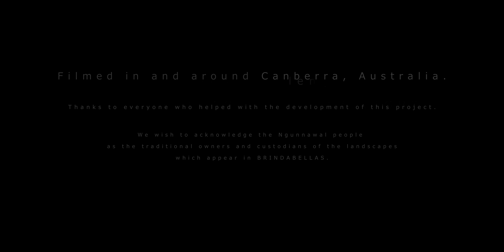16 Pollination | BRINDABELLAS | 4K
'Pollination' | The alpine flowers and insects of the Brindabellas make the most of spring's benign conditions.

'Pollination' is chapter 16 of the feature length near-infrared film 'BRINDABELLAS | edge of light' - from 'part four | spring'.

'BRINDABELLAS | edge of light' features the sky and landscapes of the Canberra region of Australia – in particular the Brindabella Ranges – captured in monochromatic (near) infrared.  This feature-length film (140+ minutes in total) focuses on the interplay of mountain light, air and water as these elements are transformed across the seasons – from clouds to mist, rain and snow – then frost and ice – and onto creeks and rivers. It explores both the wider montane vistas of the Brindabellas and the more intimate details of the natural flows that are created by these mountains and, in turn, shape the very landscapes they arise from.

'BRINDABELLAS | edge of light' was filmed with near-infrared light using modified RED Digital Cinema cameras. In photography these are often defined as just infrared but near-infrared is a more accurate description as the wavelengths recorded fall within the near-infrared spectrum: 750 – 1400 nanometres (nm). By comparison, light that’s visible to the typical human eye lies between 390 and 700nm.

The Brindabella Ranges lie to the west of Canberra – Australia’s capital city – and are more commonly referred to as the ‘Brindabellas’. The mountains are a dominant presence on the Canberra skyline and can be seen from most locations in the capital and the surrounding region.

The Brindabellas are neither wildly remote or rarely visited  – they are the everyday back-drop to a capital city. In fact many of the landscapes featured in edge of light were filmed from within Canberra’s southern suburbs – often simply from the side of major roads. The aim with developing the film was not so much to reveal an unknown location but to show very familiar landscapes from a different perspective – with both slightly unusual light and slightly altered time and motion.

'BRINDABELLAS | edge of light' is available for purchase through Vimeo on Demand

'part four | spring' is available for purchase through Vimeo on Demand

Production Details

Concept: developed and written by Glen Ryan and James van der Moezel | silver dory productions
Producer: Glen Ryan
Cinematographer: Glen Ryan
Camera Operator & First Assistant Camera: James van der Moezel
Editor, Post Production Supervisor & Colourist: James van der Moezel
Original Soundtrack: Marcus Hooper and Andy Heaney
Sound design and recording: James van der Moezel and Glen Ryan
silver dory productions
Preview: May 30, 2014 – Arc Cinema – National Film and Sound Archive, Canberra, Australia.
General release (VOD): from May 28, 2015 (initially in five parts) – Vimeo on Demand
Edge of Light (feature-length - remastered): September 30, 2015 – Vimeo on Demand
Episodic release - 22 chpaters (4K) - July 12, 2016
Runtime: 140 minutes (Edge of Light)
Colour: black and white
Camera: Full-spectrum modified RED Epic-X and Red Epic-X – Nikkor lenses
Negative Format:  Redcode RAW 5K